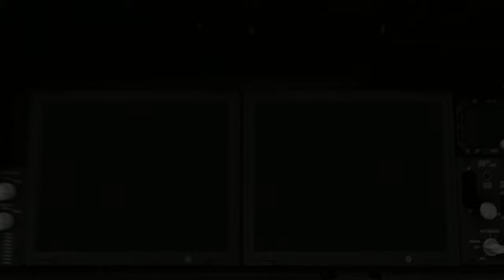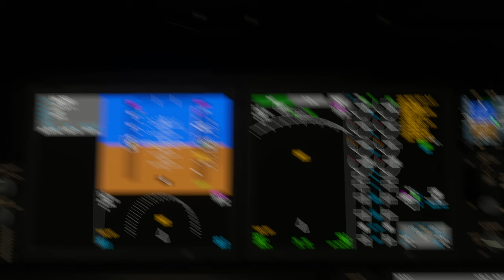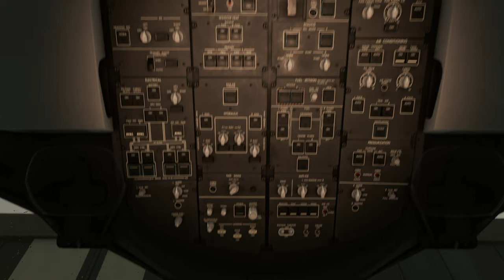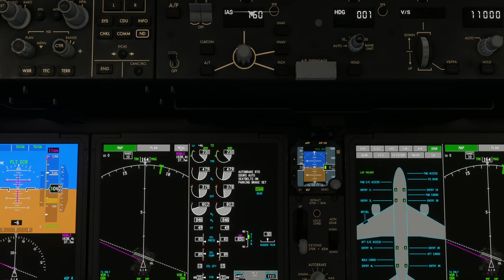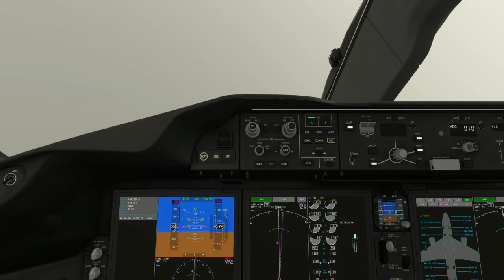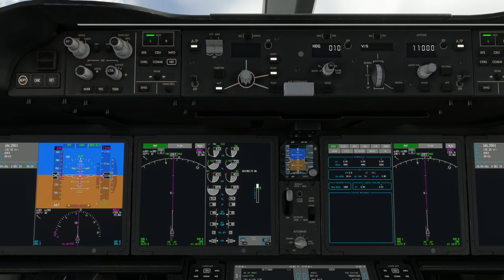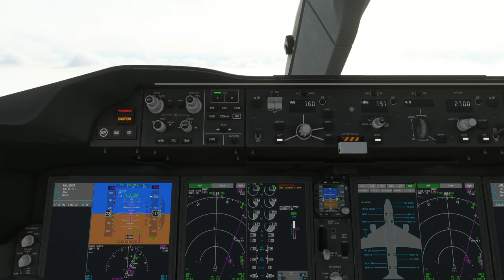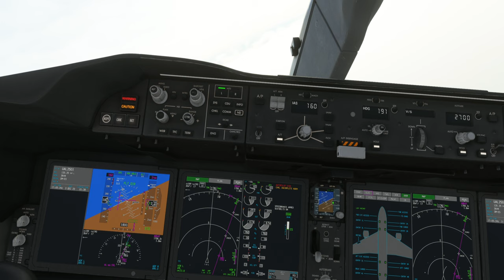[B787-10 Dreamliner] O'Hare Int'l Airport (KORD) to Washington Dulles Int'l Airport (KIAD)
Aircraft & Flight Details:
Aircraft Type: Boeing 787-10 Dreamliner
Flight Time: 1 hour 33 minutes

Departure: O'Hare Int'l Airport (KORD
Runway:  10L
Weather Condition: Live

Cruise Altitude: 39,000 ft

Arrival:  Washington Dulles Int'l Airport (KIAD)
Runway:  19C
Runway Elevation: 265 ft AMSL
Weather condition: Live